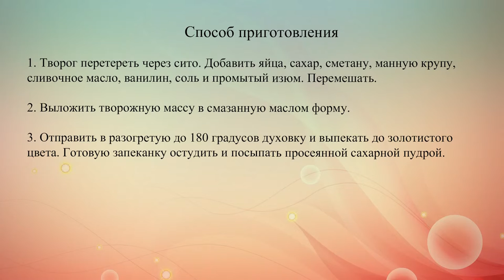Творожная запеканка с изюмом и ванилью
Готовя запеканку, форму не нужно заполнять творожной массой до самого верха, так как запеканка при выпечке поднимается. Идеальная температура выпечки – 180 градусов.